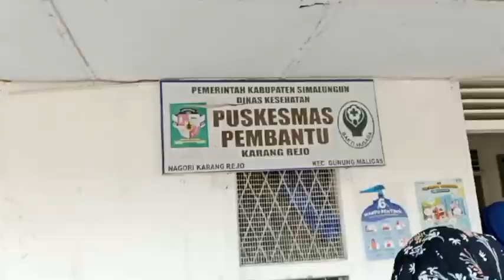USAID IUWASH Tangguh Edukasi Promosi CTPS Stop Babs & PHBS di Pustu Karang Rejo | MSTV